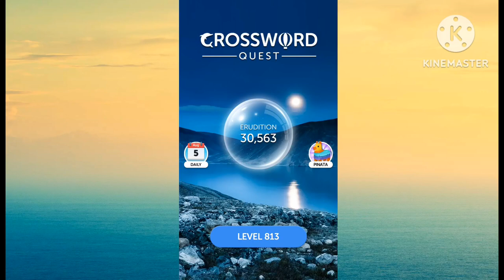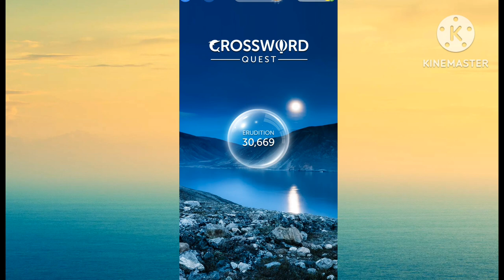Crossword Quest | Let's Play